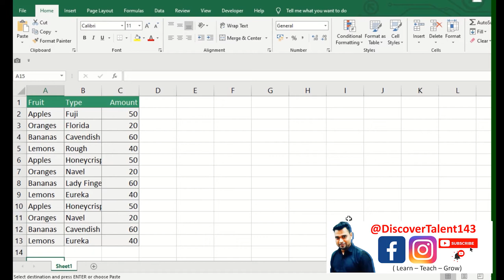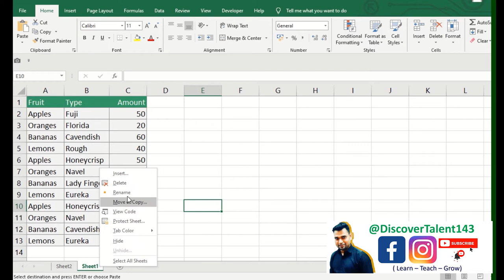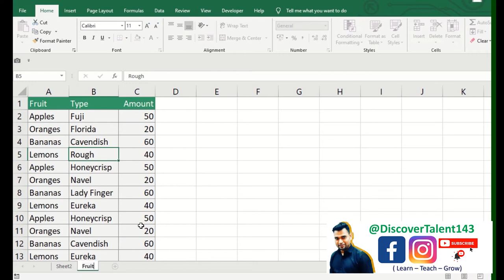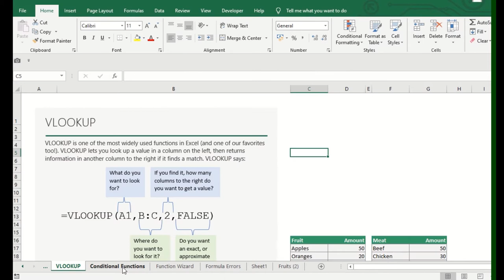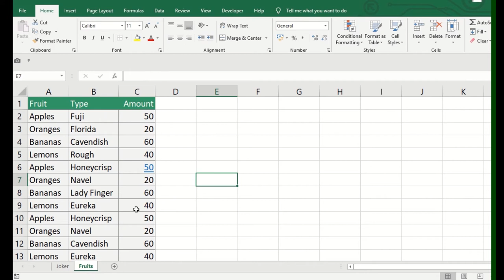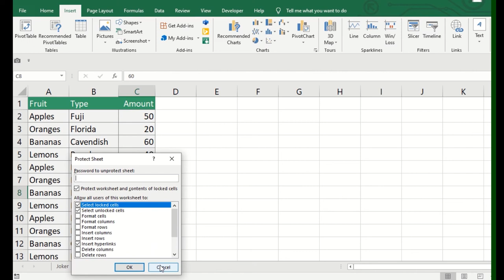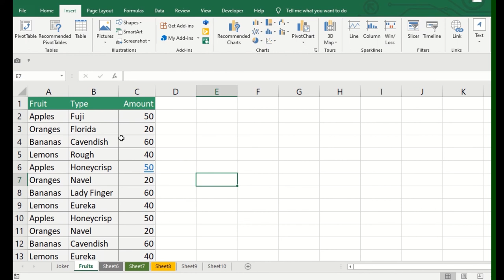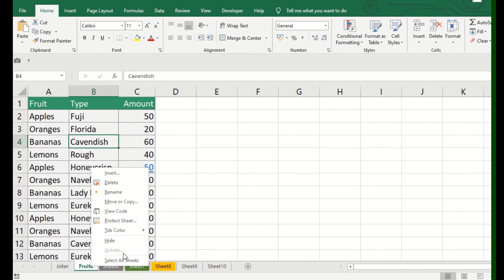Discover Talent Presents | Ms excel - insert , Delete Rename, Sheet, Protect, Hide etc. Tutorial 3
Learn with Discover Talent presents and get BasicExcel MsExcel MsExcelTips&Tricks ExcelHacks FreeCertification in MsExcel
videos. We also available on facebookwatch youtube instagram Tumblr Pinterest Linkedin to reach the right candidate
We are covering all the menu bars one by one in our upcoming video series so stay up to date with me
Feel free to Like | Share | Comment – Recommend this channel with your friends too and get a chance to earn Rewards.
Don’t miss any single video visit us

You might have the queries like below
How to hide sheet in excel
How to setup password for the ms excel ?
How to rename ms excel sheet ?
How to share file with Client ?
What is the cells in ms excel ?
Learn ms excel hindi ?
How to get certification in ms excel ?
What is discover talent ?
What is discover talent presents ?
MIS excel basic and advance excel ?
Basic to advance ms excel ?
Learn and get certified
What is the formula to remove duplicates in Excel?
How do I remove duplicates in Excel 2019?
Flash Fill in Excel 2019, 2016 and 2013 with examples
Flash fill short cut
What is Goal Seek function in Excel?
How do you automate Goal Seek in Excel?
How to use text to columns in excel?
Difference between flash fill vs Text to Column
What is flash fill?
How do you text a column?
What is text to column in Excel?
Does excel remove duplicates keep first?
How to show drop down list in excel?
How do I create a drop down list in Excel 2018?
What is the small square in the lower right corner of a cell called?
How do you use flash fill?
How do I enable Flash fill in Excel?
How do I add text to an entire column in Excel?
How to use concatenate function
Why can't I Paste Special Values in Excel?
How to merge to cells in one cell  ?
How do you use Paste Special in Excel?
How do you use Goal Seek?

This function will help you to make your work smartly in your DailyRegime Office , School Colleges etc.
Just type - DiscoverTalentPresents on the Google and be found.

Please share this video with you friends
Total version of MsExcelTraining
6.2
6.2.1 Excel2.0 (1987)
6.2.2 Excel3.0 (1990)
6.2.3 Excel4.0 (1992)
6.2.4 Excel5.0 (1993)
6.2.5 Excel95 (v7.0)
6.2.6 Excel97 (v8.0)
6.2.7 Excel2000 (v9.0)
6.2.8 Excel2002 (v10.0)
6.2.9 Excel2003 (v11.0)
6.2.10 Excel2007 (v12.0)
6.2.11 Excel2010 (v14.0)
6.2.12 Excel2013 (v15.0)
6.2.13 Excel2016 (v16.0)
6.2.14 Excel2019, Office365 and subsequent (v16.0)
We are coming with discover talent certification program free of cost only for the discovertalent143 subscribers to know more visit our YouTube channel and explore our